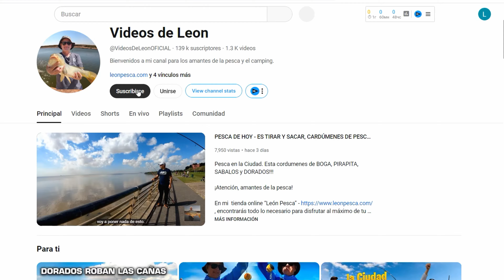🎣 ¡El SECRETO para Atrapar las CARPAS MÁS GRANDES! 🐟 Descubre Cómo Funciona 🎯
🚀 ¡Amigos, la temporada de pesca de carpas está aquí! 🐟 Hoy les muestro cómo preparar una línea de pesca que les garantizará capturar esos gigantes 🐋. Usamos redes PVA y boiles 🎯, ideales para pescar carpas grandes sin dañar el ambiente 🌍. ¡No te pierdas este tutorial y atrévete a intentarlo! 🎣

Boilies de corcho flotantes
Topes para boilies
Bolsitas PVA para pescar carpas
Malla de pesca de 5m, PVA

¡Atención, amantes de la pesca!

En mi tienda online “León Pesca” encontrarás todo lo necesario para disfrutar al máximo de tu actividad favorita.